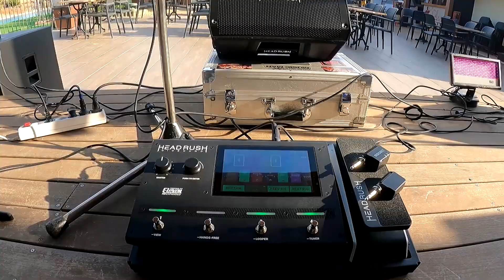Headrush - FRFR112 FRFR108 Gigboard Pedalboard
Configuration Headrush
- Groupe
- Duo

Participez au développement de la chaine en achetant les produits Thomann que j'ai sélectionné :

Formations MAO (Possibilités de financements)
- Cubase tous niveaux
- Wavelab
- Mixage, Mastering
- Configurer des Templates
- Installations, paramétrages des logiciels
- Démos de banques de sons
- Production Musicale
- Les outils collaboratifs
- VST connect, composition et enregistrement à distance

I teach in English and Spanish

Training lessons
- Cubase all levels
- Wavelab
- Mixing, Mastering
- Templates configuration
- Installations, software settings
- Sound bank demos
- Musical Production
- Collaborative tools
- VST connect, remote composition and recording

Capacitaciones
- Cubase todos los niveles
- Wavelab
- Mix, Masterización
- Configurar plantillas
- Instalaciones, configuración de software.
- Demostraciones de banco de sonido.
- Producción musical
- Herramientas colaborativas
- Conexión VST, composición y grabación remota